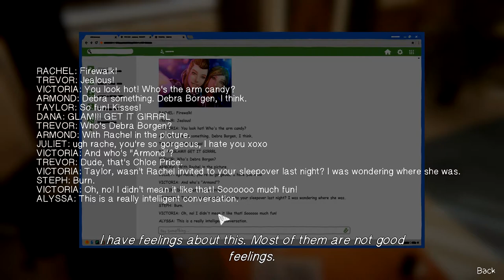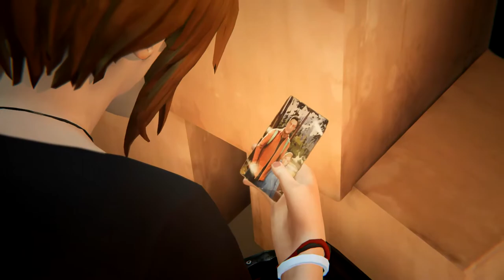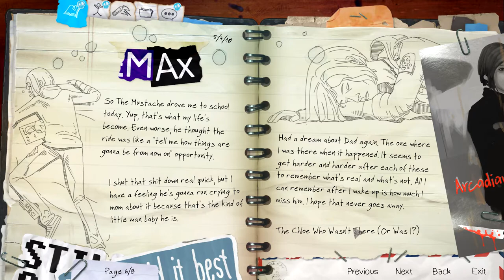Life is Strange: Before the Storm || Part 6 || Being WAY too Creepy